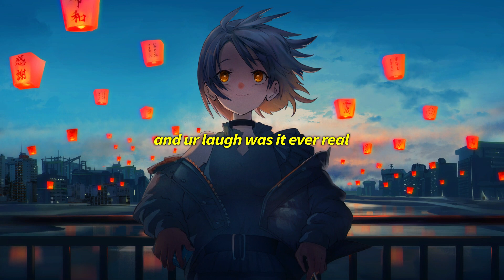majoraeclipse - neglecter (w/ henny) (lyrics)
◤Song Information◢
➸ neglecter by majoraeclipse feat. henny
➸ Produced by majora

◤ Lyrics ◢

clouds passed dont know how to feel
ur blood that i had to spill
and ur laugh was it ever real
guess ill quietly try to conceil
did i do my best to keep u alive?
learned to neglect early on in life
in my head lives a rotten mind
should i hold on to u or let u fuckin die?

spiders crawiln out my pores
drag me cross the floor
weed got me fuckin sore
ive been here before
how could they ignore how it broke my fuckin core?

spent time in the clouds again
how i adore driftin ashore in a world of play pretend
how do i make it end?
i left u behind to keep me alive
but why did i strive for a world where id lie?
why did i strive for a world where i lie?

tell me are we driftin apart
ur elevating im beginning to fall
thats what u get from never givin ur all

left me back outta place
i never thought itll cahnge
and what i feel now was the same then but theres some things rearranged
is it still bad for my sanity
no longevity in everything that i do
this was never really bout u
i guess its just hard to belive theres no enemy